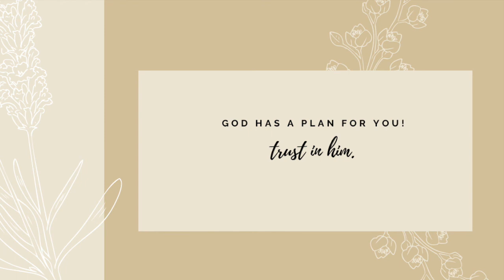VLOG: Texas Tech Football Game | Makennah Brodie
Hey y’all!! Finally catching up on uploading all of my videos! I hope y’all enjoyed.🤍